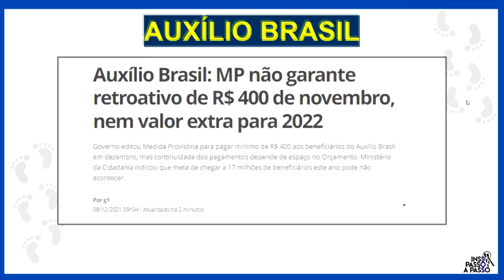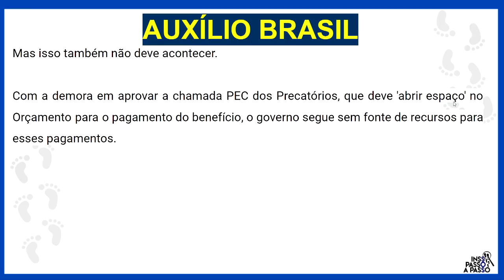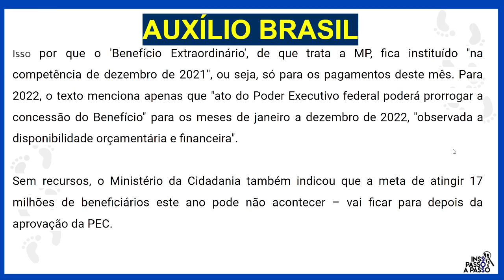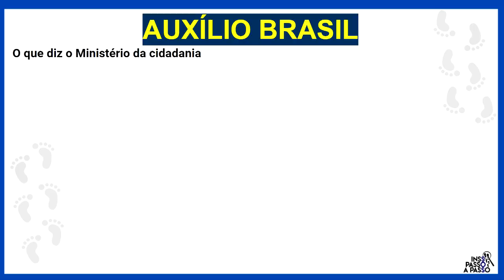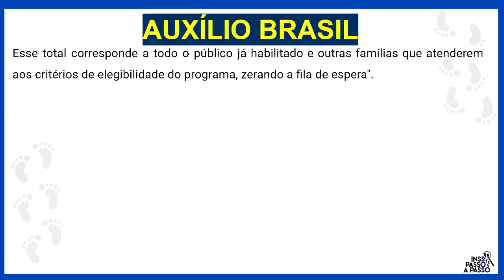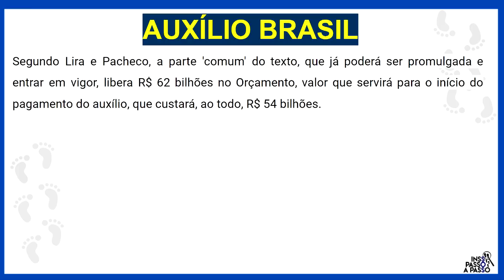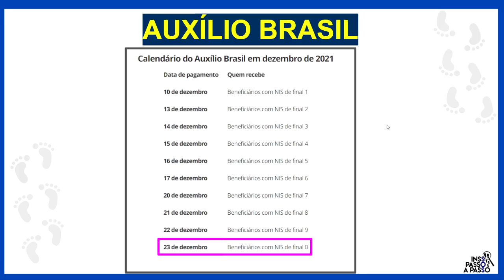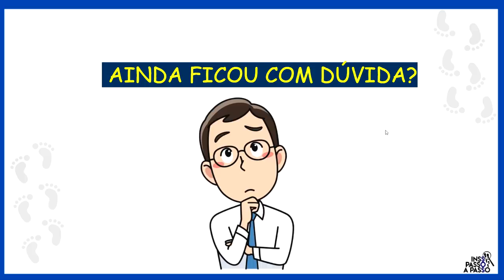TÁ NA CONTA! PAGAMENTOS DE 400 DE 13/12 a 19/12 - AUXÍLIO BRASIL I RETROATIVO I AUXÍLIO EMERGENCIAL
Confira neste vídeo os pagamentos liberados para o Auxílio Brasil de 13/12 a 19/12 I pagamento retroativo auxílio brasil novembro I fila de espera auxílio brasil I